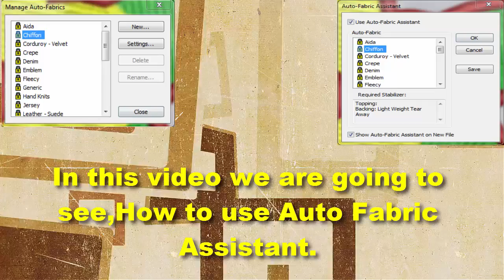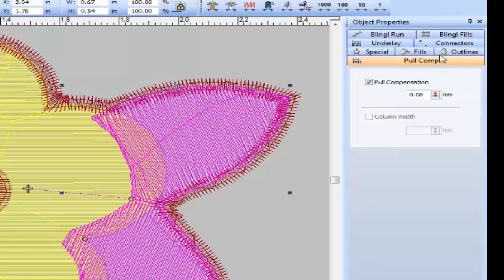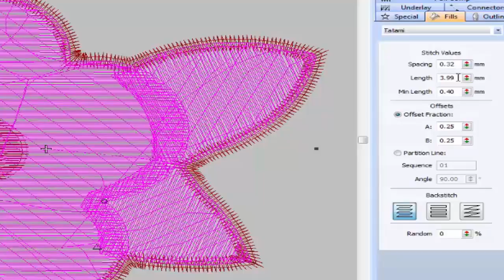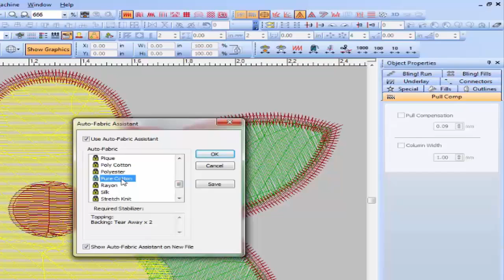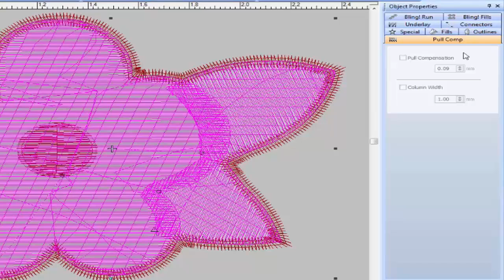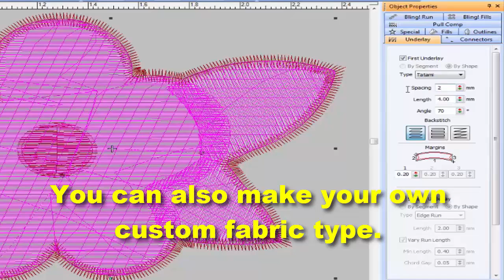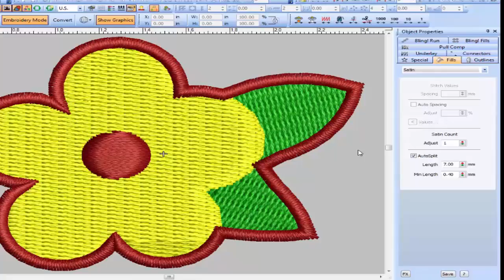Working with Auto Fabric Assistant-Wilcom e2-Machine Embroidery Digitizing-punching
Are you looking for a way to add some extra embroidery projects to your portfolio? In this video, we'll show you how to work with Auto Fabric Assistant-Wilcom e2-Machine Embroidery Digitizing-punching.

This software is an amazing way to digitize your embroidery designs and punch them out onto fabric. With this software, you can quickly and easily create embroidery projects that you can use in your portfolio or sell to customers. Watch this video and learn how to use this software to add some extra embroidery projects to your portfolio!

Working with Auto Fabric Assistant-Wilcom e2-Embroidery digitizing

Embroidery Digitizing Tutorial : How to digitize using Auto-Fabric Assistant.

We make logo with Auto-Fabric Assistant tool to show you how to use Auto-Fabric Assistant tool to digitize in Wilcom.
Never pay for your embroidery designs...Make your own embroidery design logos.
In this i am introducing Auto-Fabric Assistant tool in wilcom embroidery studio e2 .
An overview of Auto-Fabric Assistant tool we use in wilcom embroidery studio e2.

Also do ask questions in the comments. i will be waiting to answer.

Embroidery Digitizing Tutorial : Working with Auto Fabric Assistant